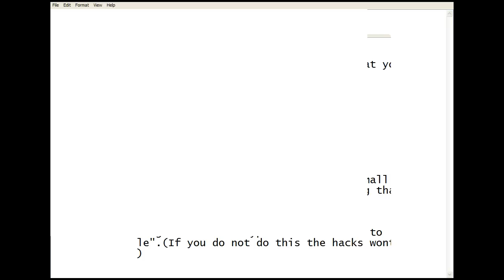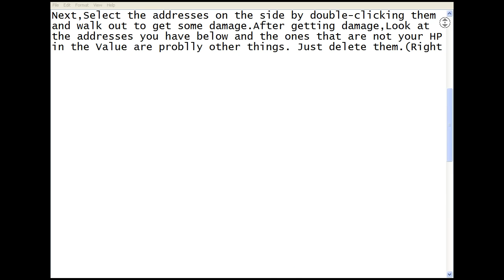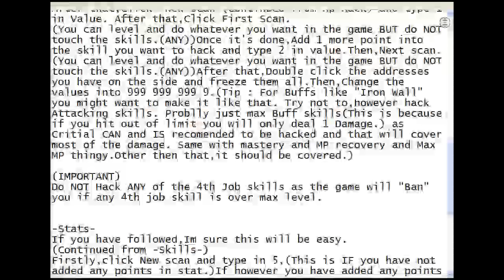How to hack Monkeystory V.4.00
[Guide]
(This is for those who don't want to watch the video)

-Note-
.Pause if you think i go too fast.
.Save at least enough AP for the stats that you want to hack.

TO HACK MonkeyStoryv400,
Do what i type here.(HP,Skills,Stats.)

Programes that you'll need :
Cheat Engine 5.6
Monkeystoryv400 - DUhh?

1st,Open Cheat Engine 5.6 and click the small computer button above and select something that says monkeystoryv400.exe.

2nd,Change the "Value Type" in the middle to "Double".(If you do not do this the hacks wont work.)

-Hp Hack-
Type 100 in Value and click First Scan.
(During the scan,Do NOT do anything.)
Once it's done,Level up once and scan the hp you have.
Next,Select the addresses on the side by double-clicking them and walk out to get some damage.After getting damage,Look at the addresses you have below and the ones that are not your HP in the Value are problly other things. Just delete them.(Right click - Delete)
After that,Freeze(Click the box at the side of the address) the address and Change the value to any you want.(Tip : You can actually just freeze your hp there as it will be frozen meaning you are like in godmode. Im NOT sure if you can die if you get a 1 hit KO though.)(To change the Value,Double click at the number(your HP) and change it.)(I'm not sure if this works for you guys but it works for me,try having the address as "MonkeyStoryv400.exe+18D49C" Value Type Double)

-Skills-
Firstly,Add 1 Skill point into the skill that you want to hack.
After that,Click "New Scan"(continued from Hp Hack) and type 1 in Value. After that,Click First Scan.
(You can level and do whatever you want in the game BUT do NOT touch the skills.(ANY))Once it's done,Add 1 more point into the skill you want to hack and type 2 in value.Then,Next scan.
(You can level and do whatever you want in the game BUT do NOT touch the skills.(ANY))After that,Double click the addresses you have on the side and freeze them all.Then,Change the values into 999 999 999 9.(Tip : For Buffs like "Iron Wall" you might want to make it like that. Try not to,however hack Attacking skills. Problly just max Buff skills(This is because if you hit out of limit you will only deal 1 Damage.) as Critial CAN and IS recomended to be hacked and that will cover most of the damage. Same with mastery and MP recovery and Max MP thingy.Other then that,it should be covered.)

(IMPORTANT)
Do NOT Hack ANY of the 4th Job skills as the game will "Ban" you if any 4th job skill is over max level.

-Stats-
If you have followed,Im sure this will be easy.
(Continued from -Skills-)
Firstly,click New scan and type in 5,(This is IF you have not added any points in stat.)If however you have added any points in the stats,Type in the stat that you want to hack.
After that,Click First scan.
(During the scan you can do anything as long as you dont touch your stats.)
Once it's done,Add 1 point into the stats you want to hack. Type in 6(or the number your stat is.)(If you want to hack Attack and Magic but if Magic is at 5 while Attack is at 6 , Do them one by one.)and click Next Scan.(During the scan you can do anything as long as you dont touch your stats.)
After that,double click the addresses at the side and change the value to any you like.(Just a tip,dont hack Magic till it hits over limit.)

And that's all,Hope you enjoyed.
Bye!~
Rate thanks!
Fix :
Stat hack not working,stat goes red and after that,goes away/flashes.
Change a different stat to hack,the hack just does nott work on it.(If,i'm not sure but,If Magic's not working,just hack the booster and critical. It'll provide you with enough damage)
(If it's Attack,i don't think you can cheat on it,have to level and add it your self.)

MP hack not working??
(I did not include this in the video but if you tried hacking it...)
Mp Hack does NOT work,or at least,it wont work for me. I did try hacking it but it goes back to normal after a skill.
"Is there any level hack?"
There is,just manually create a address(0058D490) and Value type : 4Bytes.
Use level hack at your own risk,if you get "banned" using Level Hack its not my problem~
This is the CT that some of you might want...